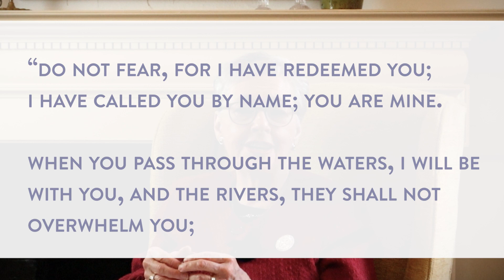Comfort Those Who Mourn - Session Two: Name Loss and Receive God's Comfort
This is the conversation starter video for the second session of  "Comfort Those Who Mourn"- a group study for adult small groups from the all-ages curriculum series, Follow Me: Biblical Practices for Faithful Living.

When we think about comforting those who mourn, we typically think about those who have lost someone in death. However, the action of mourning can indicate any number of losses—the loss of a job or the dissolution of a relationship. We also mourn as communities, especially following community, and worldwide events such as war, natural disasters, and mass shootings. In the Bible, we find texts of loss and grief, as well as words of comfort, healing, and presence. Through the resurrection of Jesus, we learn that the power of death cannot overcome the power of life (John 20:1–18). This is our profound belief—nothing will separate us from God’s love—and we share that belief with one another.
In this unit, participants will learn that as we nurture our own ability to comfort others, it is equally important to be in touch with how we grieve ourselves. We all mourn at times and need others to console us and accompany us as we recover. Through the practice of comforting one another, community bonds are strengthened and those who suffer are restored. The four dimensions of the practice that are discussed in this unit include: show up for those who mourn, name loss, and receive God’s comfort, comfort others, and share God’s promises.
This group study consists of a study introduction and four sessions with conversation starter videos for each:

The “Comfort Those Who Mourn” group study is available to purchase
Explore the different components of the Follow Me Bible studies available for use in your faith community and small groups
Join our Follow Me Facebook group to share ideas and see how other congregations are using this curriculum